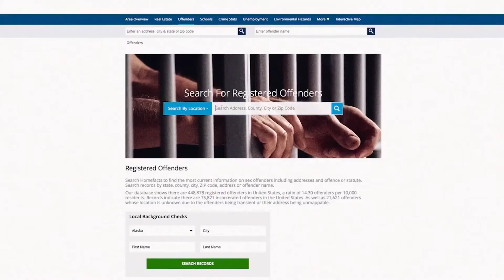MY BEAUTIFUL BRIDE Trailer (2021) Jaime Zevallos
MY BEAUTIFUL BRIDE Official Trailer (2021) Jaime Zevallos, Danielle Burgess, Drama Thriller

🟡 My Beautiful Bride Movie: A man tries to solve the mystery of his girlfriend's disappearance in this dreamlike, erotic tale of love, betrayal, and obsession inspired by the Brothers Grimm fairy tale "Hansel and Gretel".

Director:
Chadney Cooles
Writers:
Chadney Cooles, Marc Cubelli
Stars:
Jaime Zevallos, Danielle Burgess, Peter MacNeill